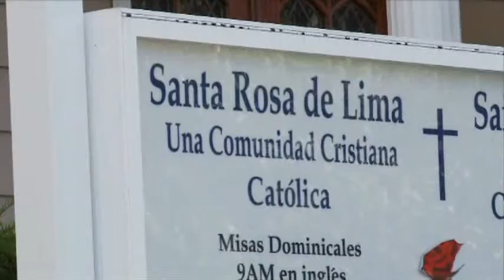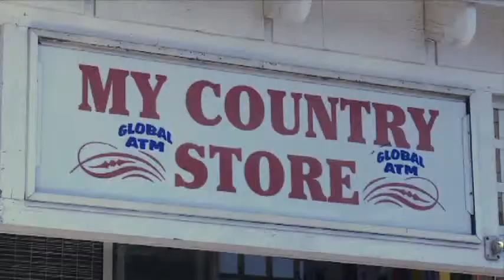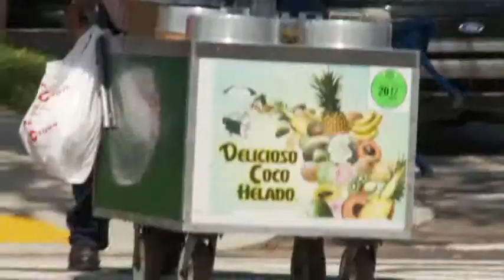NCLR Gracilea Olivarez Award 2012 - Rev. James Maship & Angel Fernandez-Chavero